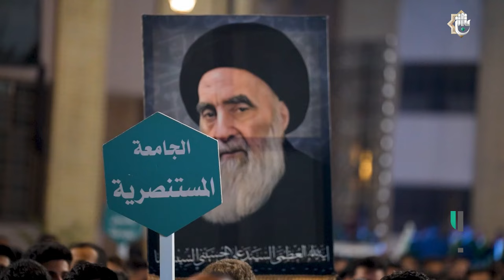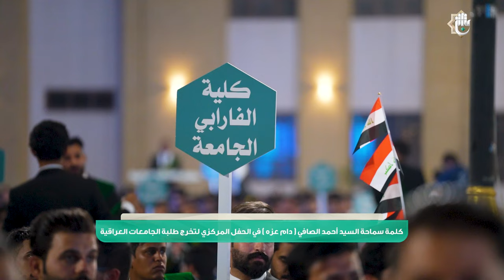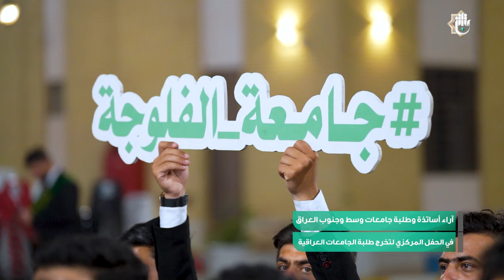آراء أساتذة وطلبة جامعات وسط وجنوب العراق